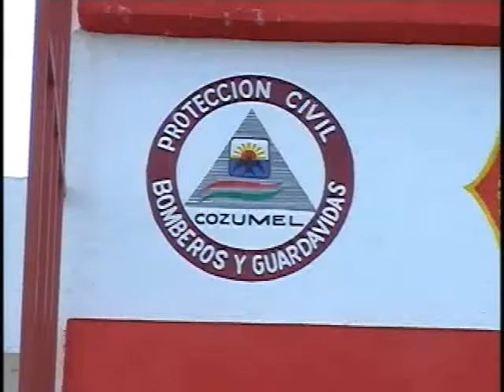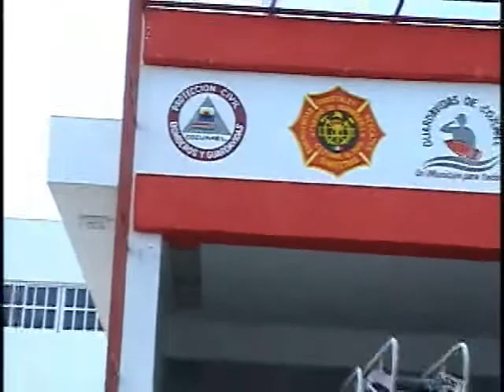MANUEL ARJONA VIGILANCIA PERMANENTE DE BOMBEROS EN LA ISLA